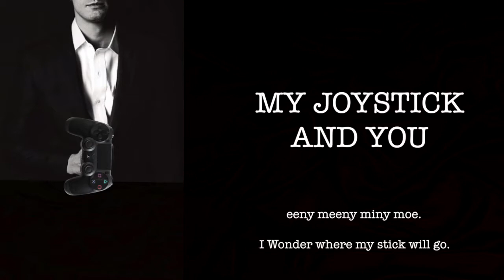Friends Play - GTA V Heist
Watch as we break the world record for fastest heist every. If you want to message us about how we did the heist so quickly; don't.